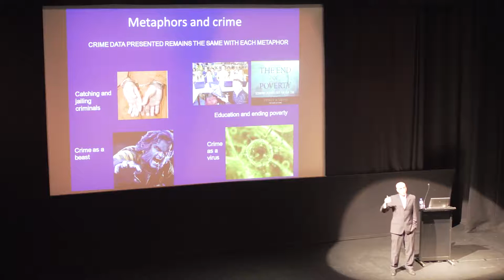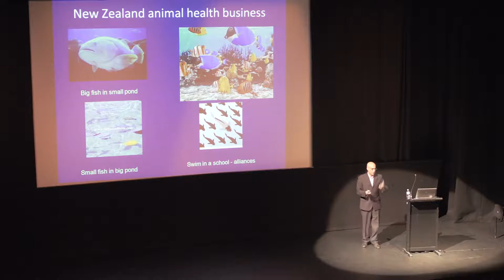9. Metaphors of Geelong's Future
Professor Sohail Inayatullah at the Geelong community session on futures.